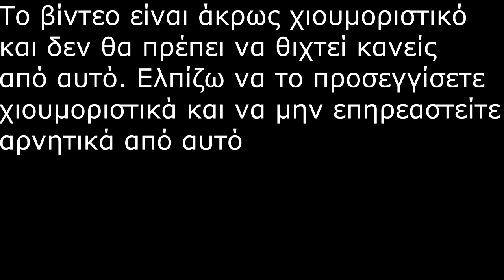Τρολλ στιγμές στο Ελληνικό μπάσκετ| ft. Μπόγρης , Παππάς , dpg , Σπανούλης , Νέστορας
Το βίντεο είναι άκρως χιουμοριστικό και δεν πρέπει να αντιμετωπίζεται σοβαρά. Οποιαδήποτε σχόλια οπαδικού τύπου,τα οποία δεν συνάδουν με το πνεύμα του αθλητισμού θα διαγράφονται χωρίς προειδοποίηση.